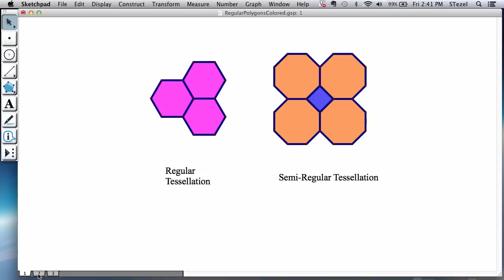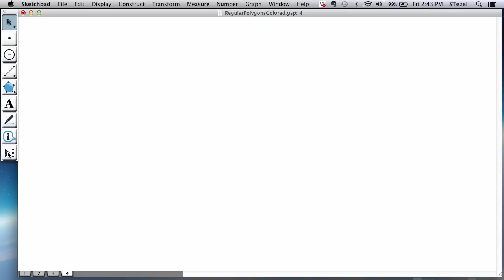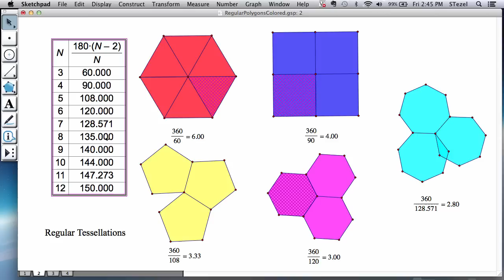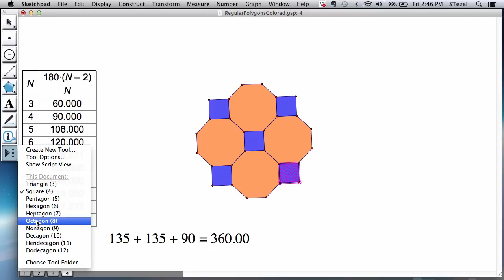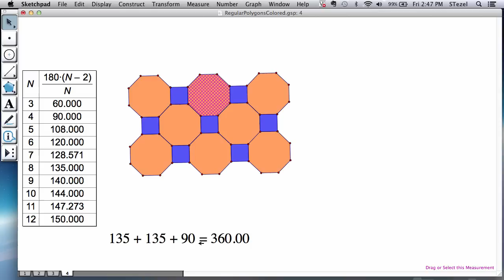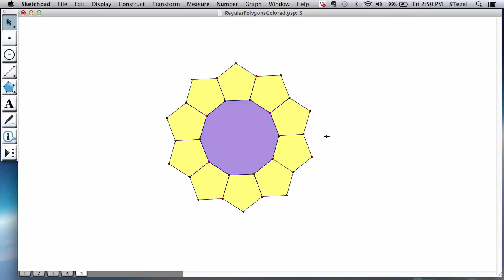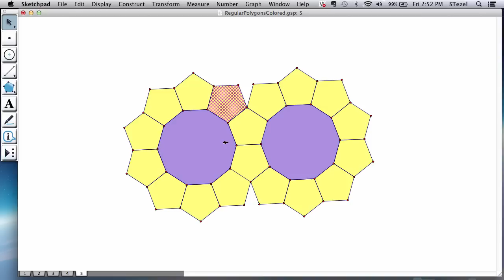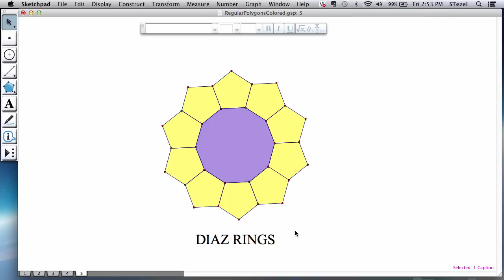Tessellations (4): Semi-Regular Tessellations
Creating and Understanding Semi-Regular Tessellations using Geometer's Sketchpad